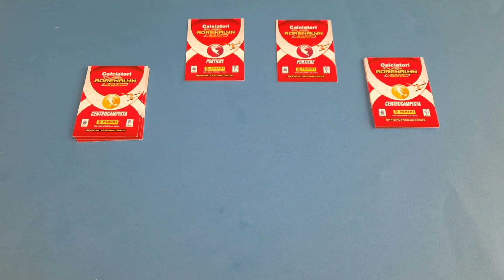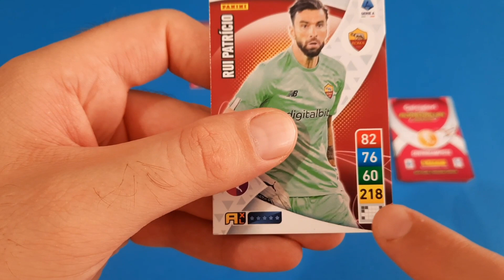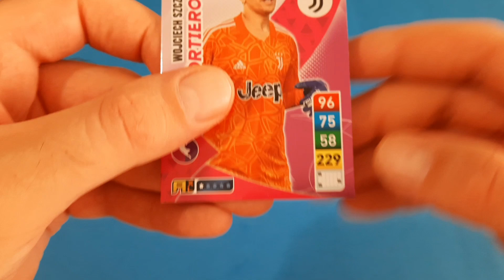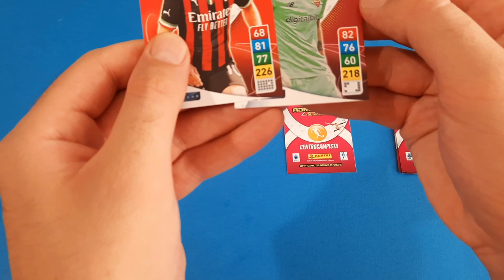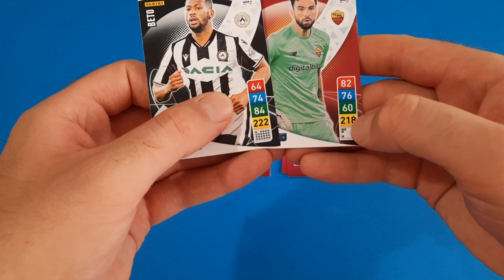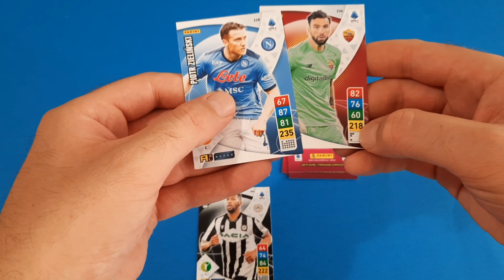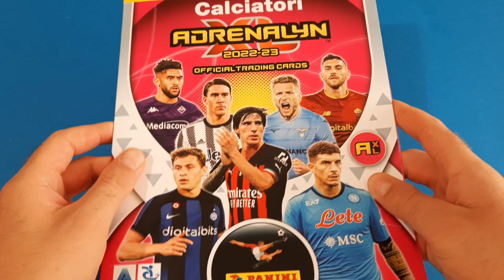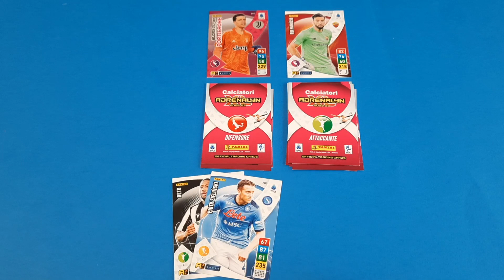Come giocare ai calci di rigore con Adrenalyn xl 2022 2023 Panini